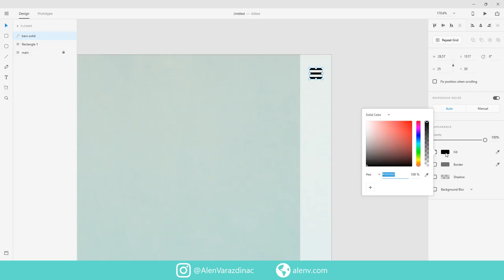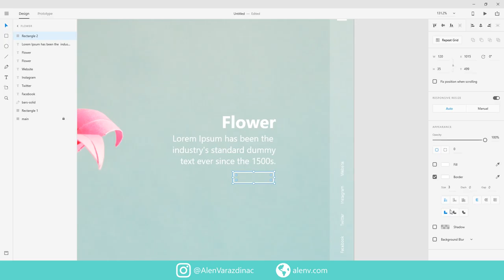Web Design UI - Flower (Speed Art #9)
Show some love for my new UI Design and give me some feedback.

9/30